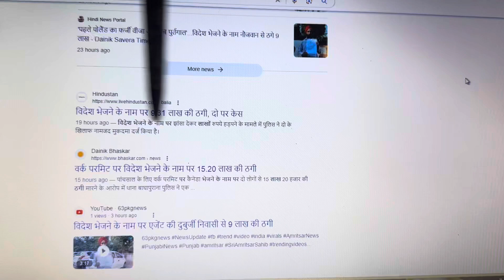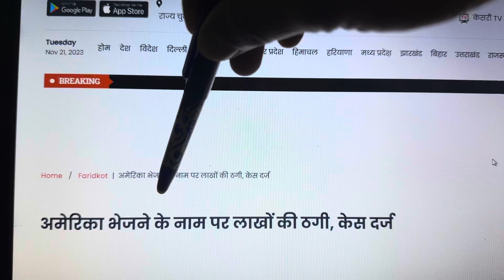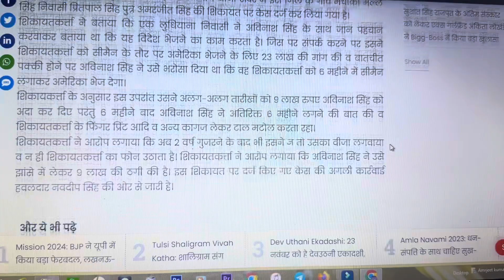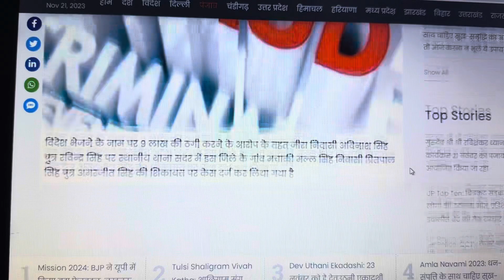विदेश जाने वाले देख लो अजेंट ने अमरीका भेजने के लिए कैसे 9 लाख का ठगी किया है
आप भी विदेश जाना चाहतेहै तो देखे लो एक बार नहीं तो आप का भी पैसा फस सकता है पूरी जानकारी के लिए देखे वीडियो यह लिंक ओपन कर के